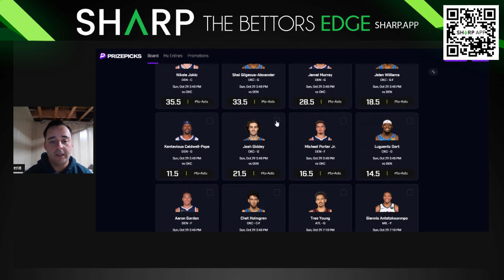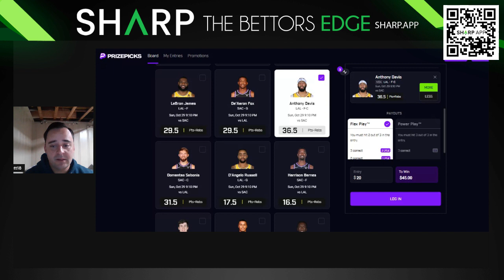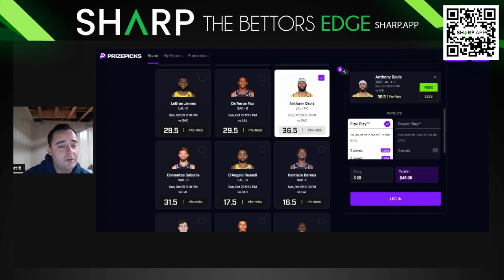Mutt's Top Props | 21-5 Run🔥| NBA PrizePicks Top Plays For Today | October 29th | Underdog | Sleeper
In this video, we'll break down the most enticing prop bets to consider, providing you with valuable insights and analysis to help you make informed wagers. From player performance props to game-specific bets, we've got it all covered. Stay ahead of the game with our expert tips and increase your chances of winning big on Thursday night.

Here's a sneak peek at what you can expect:
🔥 NBA PrizePicks
📊 Stat-based bets: Leveraging the numbers for your advantage.

Don't miss out on this golden opportunity to turn your basketball knowledge into profits!